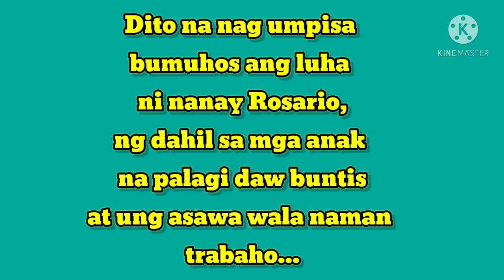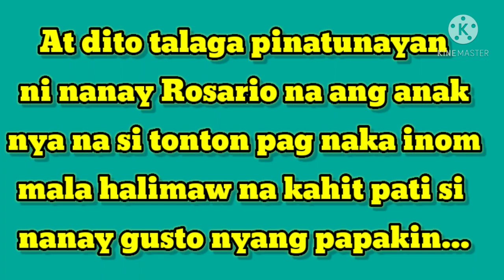Donita rose papa rehab na | jojo alvasan | donita rose cebuano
Hello mga ka jumper..
Donita rose cebuano tuloy na ang pag papa rehab @JoJo alvasan Hindi susuko tuloy2x Ang tulong para Kay Jeffrey at nanay Rosario...